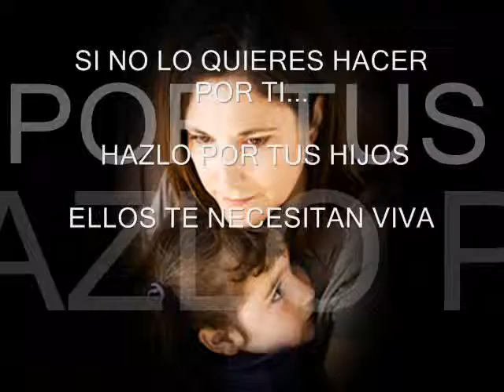No a la Violencia Domestica